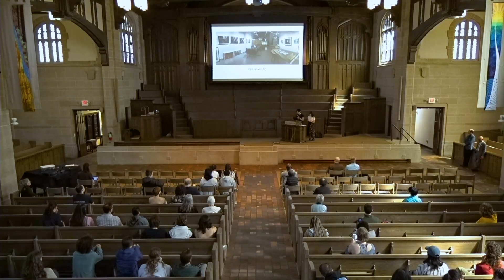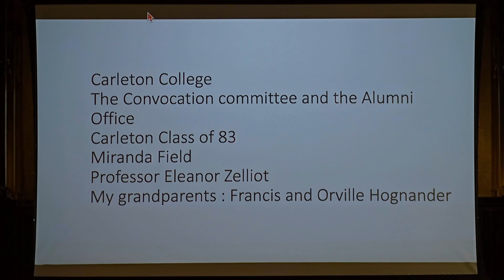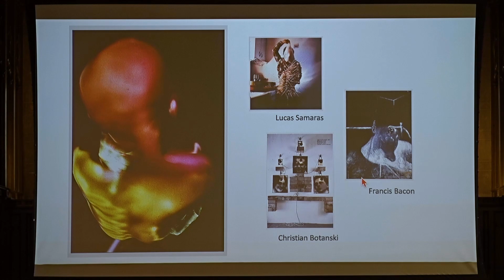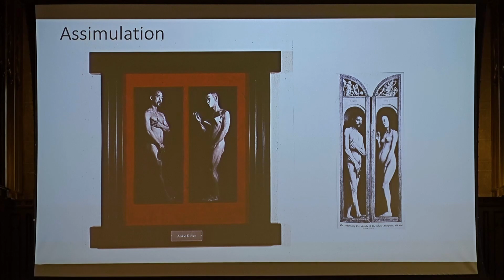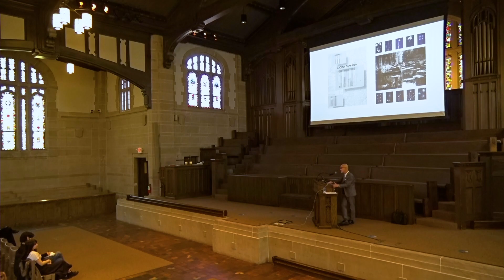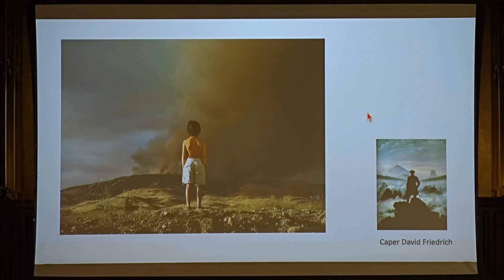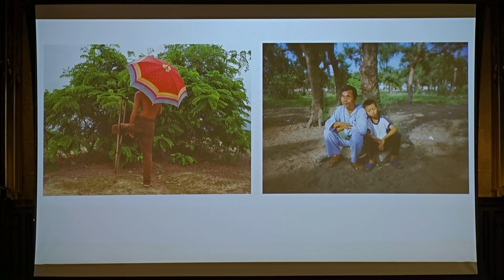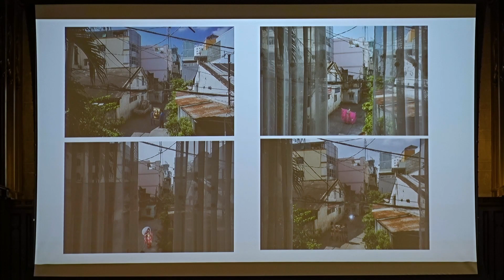Carleton College Convocation with Pipo Nguyen-duy ’83 | May 3, 2024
Pipo Nguyen-duy ’83, professor of studio art and photography at Oberlin College, delivered the Carleton convocation address titled, “A Dust of Life,” on Friday, May 3 from 10:50 to 11:50 a.m. in Skinner Chapel.

Nguyen-duy was born in Hue, Vietnam. Growing up within thirty kilometers of the demilitarized zone near the 18th parallel, he describes hearing gunfire every day of his early life. He immigrated to the United States as a political refugee.

Nguyen-duy has taken on many things in life in pursuit of his diverse interests. He has competed as a national athlete in table tennis, spent time living as a Buddhist monk in northern India, and majored in economics at Carleton. While living in New York City’s East Village, where he worked as a bartender and later as a nightclub manager, his interests turned to art after meeting people such as musician Don Cherry and artist Keith Haring. He then earned an MA in photography, followed by an MFA in photography, both from the University of New Mexico–Albuquerque.

Nguyen-duy has received many awards and grants over the years, including a Guggenheim Fellowship in Photography; a National Endowment for the Arts grant; an En Foco grant; a  Professional Development Fellowship from the College Arts Association; a National Graduate Fellowship from the American Photography Institute; a fellowship from the Oregon Arts Commission in Salem, Oregon; a B. Wade and Jane B. White Fellowship in the Humanities at Oberlin; and two Individual Artist Fellowships from the Ohio Arts Council in Columbus, Ohio. Nguyen-duy has been an artist-in-residence at Monet’s Garden through the Artists at Giverny Fellowship from Lila Wallace-Reader’s Digest Fund as well as at the Headlands Center for the Arts in Sausalito, California through the Light Work Artist-in-Residence Program. He has also lectured widely and his work has been exhibited and is in public collections in the United States, Europe, and Asia.

Learn more about Carleton Convos at go.carleton.edu/convocations